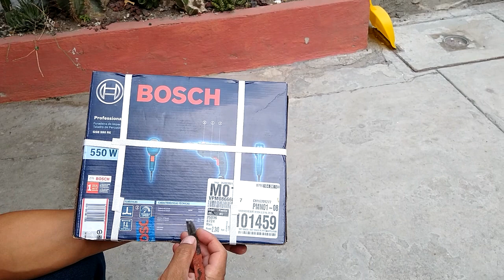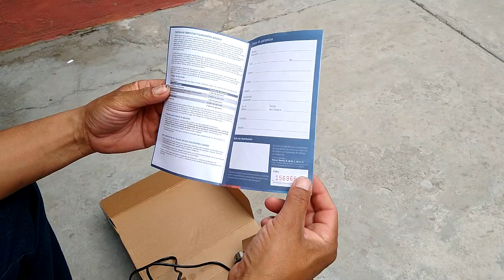Unboxing taladro bosch GSB550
En este video les muestro el contenido de la caja de un taladro BOSCH GSB550 RG muy ligero y potente  y como funciona.